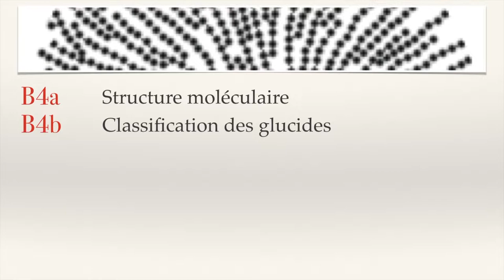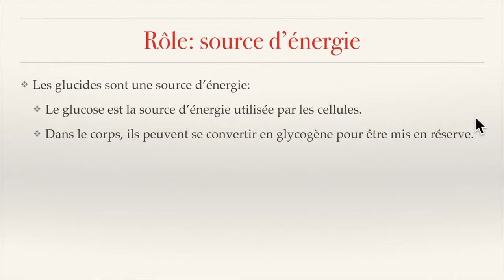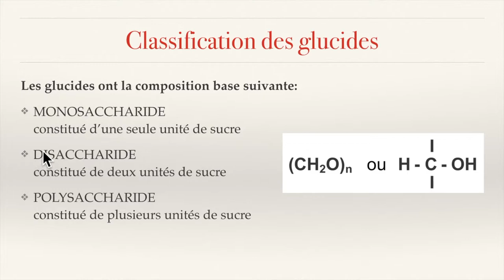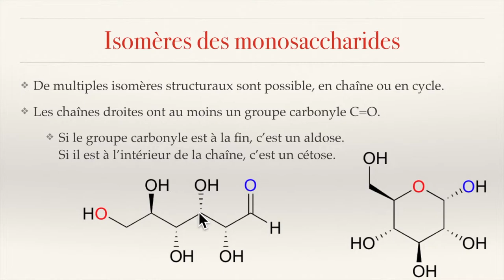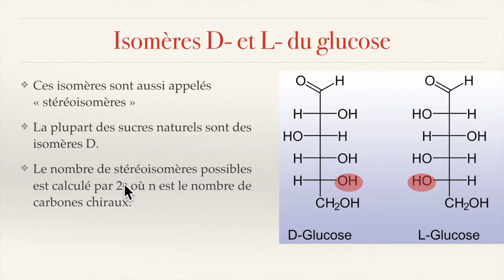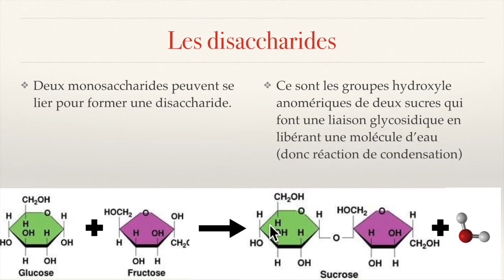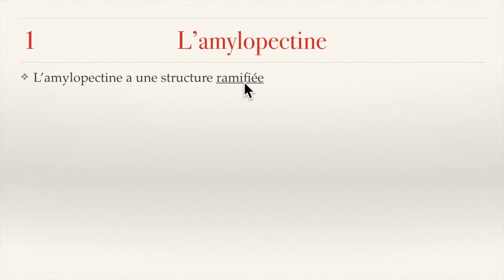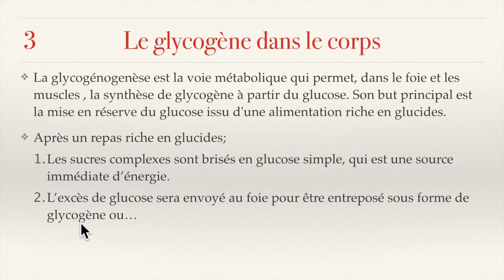CHIMIE 11 - Biochimie 4 : Les glucides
0:20 Structure moléculaire
4:15 Rôles
9:15 Classification